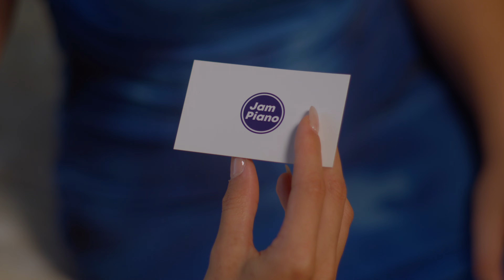Jam Piano: Episode 7 - This Shall Pass (Official Music Video)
"This Shall Pass" is Episode 7 (of 12) in a music video series/story (with hints on Instagram)

Written & Performed by Jam Piano